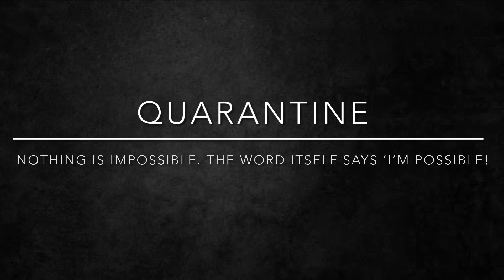365 Days of happiness |16/05/2021| Maria